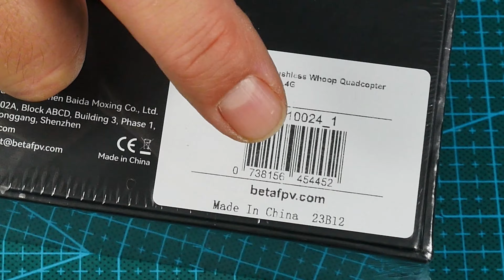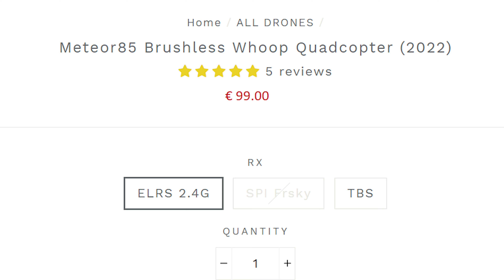NUEVO METEOR85: ¿MEJOR TINYWHOOP PARA EXTERIOR?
Este es el Meteor85 versión 2.022. Por fin puedo probarlo, y os digo que se notan diferencias en el vuelo con la versión anterior que probé hace unos meses... ¿Qué os parece?

Índice del vídeo:

   0:00​​ Introducción
   0:54 Unboxing
   5:46 Meteor85 V1 vs 2.022
   7:40 Prueba de vuelo
 13:01 Conclusiones